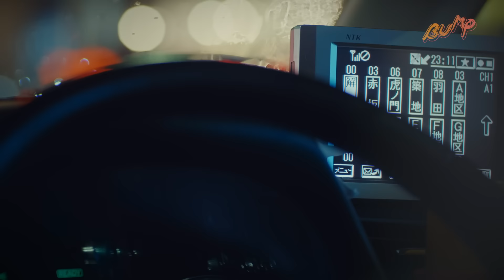【続編❗️港区女子の話】1話から3話までを一気に視聴！『プロ彼女の条件２』まとめ版#プロ彼女の条件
SNSで話題になった港区女子の作品の続編【プロ彼女の条件２】一気に視聴配信開始🥳
1話から3話まで見直したらもっと面白い！第1話から観直して感想をコメントしよう🥰

00:00 ep1 彼氏の横に知らない女友達が来た...
02:54 ep2 邪魔な女は徹底的に潰します...
05:23 ep3 女友達の本性が明らかに..

『プロ彼女の条件２』
BUMPで全話独占配信中！▷アプリをダウンロード(登録無料)

‹番組概要›
純粋女子大生の仮面をかぶった20歳の木本美織（椛島光）は、百戦錬磨の“隠れプロ彼女”。人気俳優・清田和沙（内藤秀一郎）のハートを計算通り射止め、念願の同棲を開始。和沙はいつも自分のことを一番に考えてくれて家庭的な美織にぞっこんで、結婚も視野に入って来た。
そんなある日、栗田（袴田吉彦）のバーで行われた芸能人たちの飲み会に、和沙の古い女友達で元レースクイーンの小澤玲奈（岸明日香）29歳が現れる。久しぶりの再会を喜ぶ和沙に、女友達という立場を使って距離を詰めていく玲奈。実は彼女、「私たちはただの友達！」と言いながら、腹の底ではいろいろな思いと策を巡らせていたのだ。純粋仮面の下に美織のしたたかさを見抜いた玲奈は、さっそく和沙をめぐって美織に宣戦布告する。
はたして美織はプロ彼女の座を守ることができるのか？それとも狡猾な年上魔女がその座を奪うのか？現代のシンデレラたちの新たな闘いが幕を開ける！

‹キャスト›
椛島光
内藤秀一郎
岸明日香
袴田吉彦

‹監督›
八重樫風雅

‹脚本›
満斗りょう

原作　「プロ彼女の条件 芸能人と結婚したい女たち」hina/acca (ゼノンコミックス/コアミックス)

主題歌　欠伸日和「シンデレラシンドローム」

プロデューサー：久松大地
共同プロデューサー：前田けゑ　MASUNARI　石塚史典
制作プロダクション：PHIER
製作：PHIER / K-Network Family / オードヴィー / FRAME LUNCH / GO GREEN / LIKIT